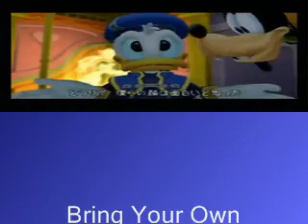Bring your own Keyblades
!!Warning contains very bad language!!

Kingdom Hearts to the song BYOB!!